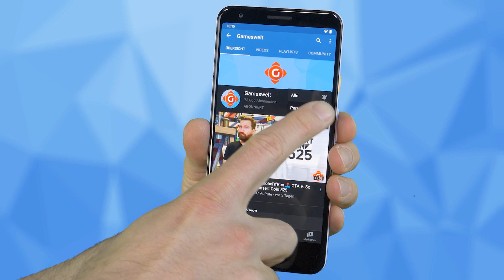TemTem: Release-Termin bekannt! Sony: So geht es in Zukunft weiter! | GW-NEWS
► 00:00 Intro
► 00:48 TemTem: Hat einen Release-Termin
► 01:22 Sony: So geht es in Zukunft weiter
► 02:20 Blood Bowl 3: Erhält weitere Beta
► 03:00 The Cycle Frontier: Verlässt den Early Access